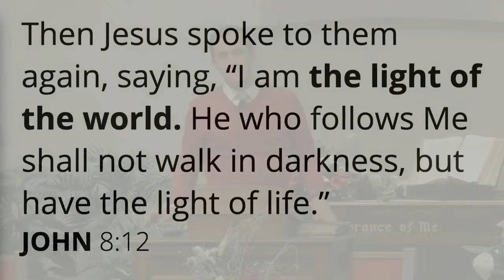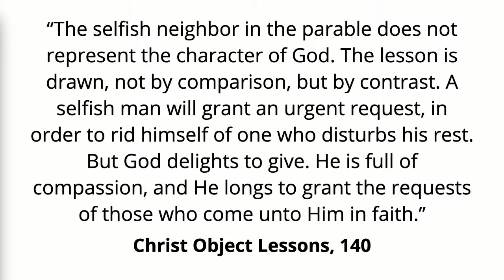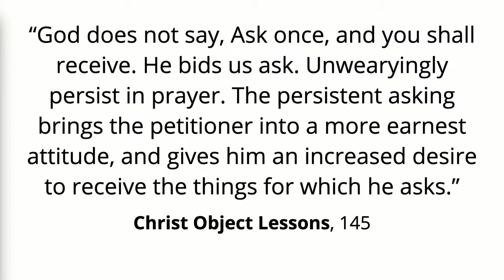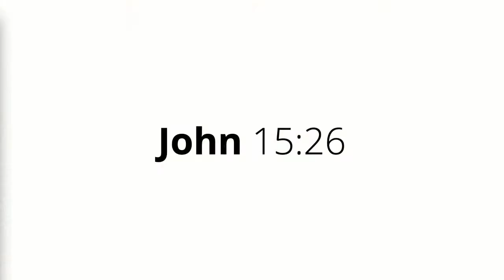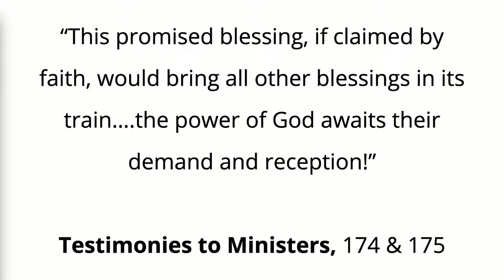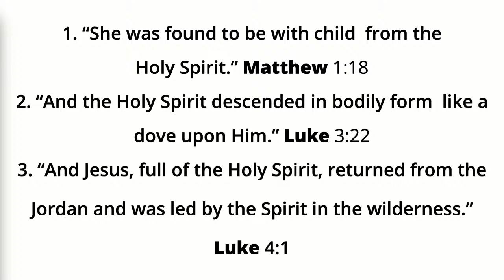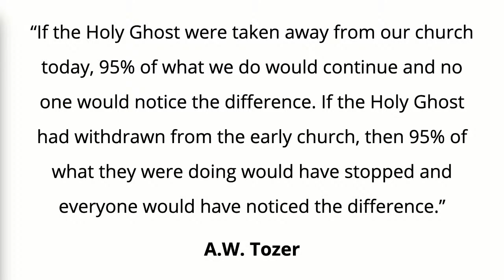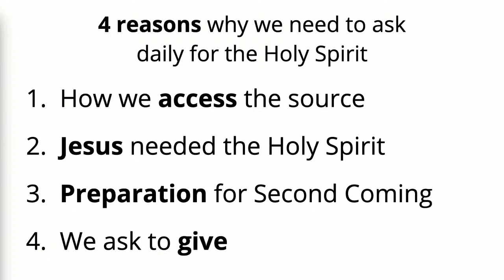The Candle - Pastor Jeff Harper - December 10, 2020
Tonight we are going to dive deeper into the Holy Place and look at the seven-lamped candlestick. Why did the priest burn oil on it continually? What does it mean? And what is its relevance for us today?